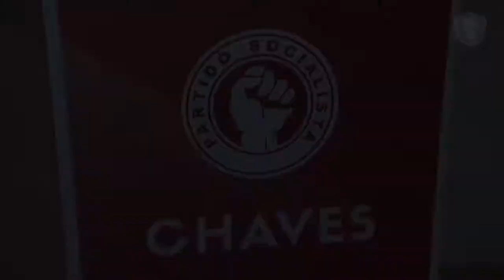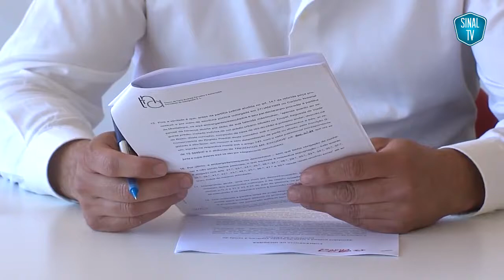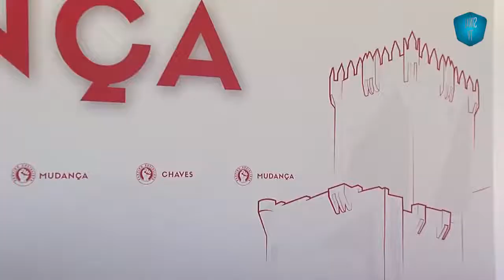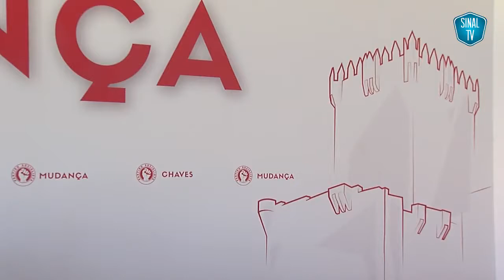PS de Chaves discorda com a venda do antigo Cineteatro